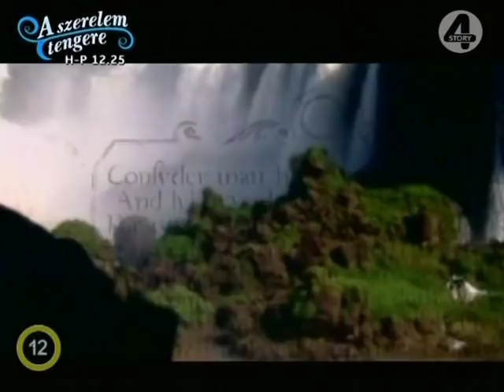Yago -76.rész (Argentin sor.2001)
76. rész

Morena nem hal meg, Cabure szerint Yago a jövőt látta. Renzo előadja az "élettörténetét". Anibalt feltételesen szabadlábra helyezik. Aldo elmeséli Renzónak, hogy Griselda eladta neki az apja holttestét. Renzo iszonyatosan dühös az anyjára. Mercedes megpróbálja megértetni Thomassal, hogy legyen egy kicsit türelmesebb Morenához. Rodriguez doktor közli Morenával, hogy gyermeket vár.